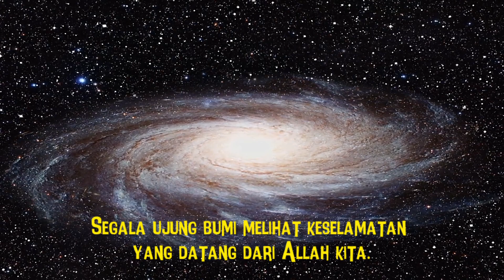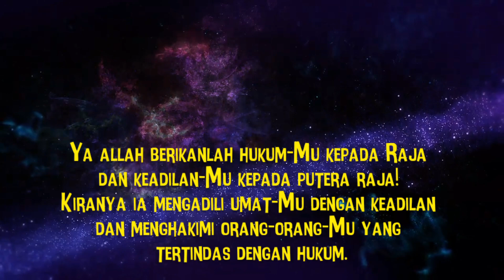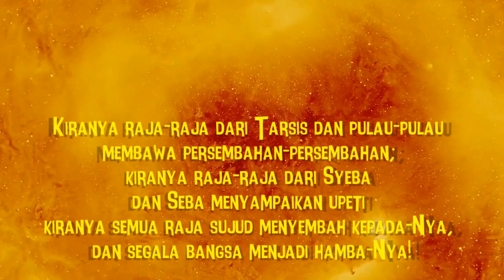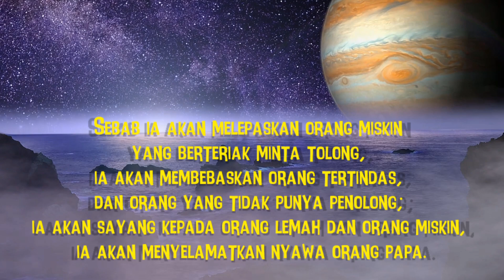Segala Ujung Bumi | Mazmur Tanggapan | Puji Syukur 807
Mazmur Tanggapan Segala Ujung Bumi (Puji Syukur 807) adalah lagu misa umat Kristen Katholik yang dinyanyikan untuk menyambut hari raya penampakan Tuhan Yesus.

Lirik: Segala Ujung Bumi

Segala ujung bumi melihat keselamatan yang datang dari Allah kita.

Ya allah berikanlah hukum-Mu kepada Raja dan keadilan-Mu kepada putera raja! Kiranya ia mengadili umat-Mu dengan keadilan dan menghakimi orang-orang-Mu yang tertindas dengan hukum.

Kiranya keadilan berkembang dalam zamannya dan damai sejahtera berlimpah, sampai tidak ada lagi bulan! Kiranya ia memerintah dari laut ke laut, dari Sungai Efrat sampai ke ujung bumi!

Kiranya raja-raja dari Tarsis dan pulau-pulau membawa persembahan-persembahan; kiranya raja-raja dari Syeba dan Seba menyampaikan upeti kiranya semua raja sujud menyembah kepada-Nya, dan segala bangsa menjadi hamba-Nya!

Sebab ia akan melepaskan orang miskin yang berteriak minta tolong, ia akan membebaskan orang tertindas, dan orang yang tidak punya penolong; ia akan sayang kepada orang lemah dan orang miskin, ia akan menyelamatkan nyawa orang papa.